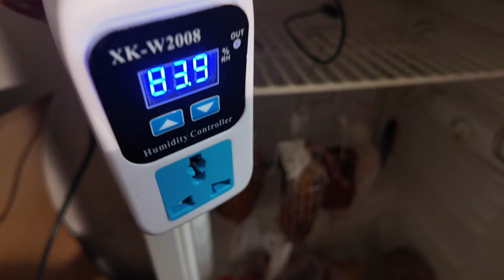PANCETTA - ITALSKÁ SLANINA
Nově upravené video s jinou hudbou na pozadí. YouTube mi minulou verzi neschválila pro závadnou hudbu na pozadí. 😒